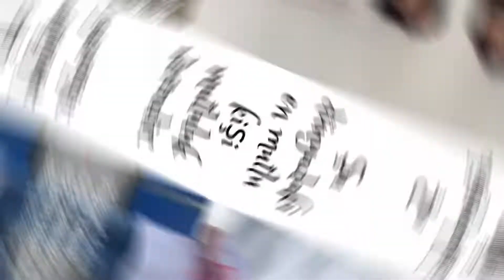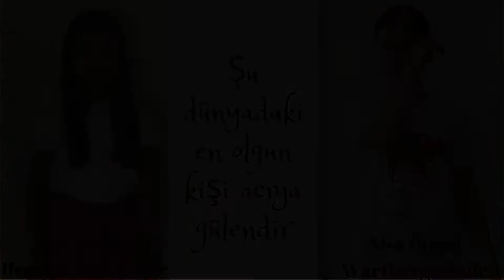İşaret Dili ile Hayat Bayram Olsa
Heilbronn'dan öğrencilerimizden 23 Nisan için İşaret Dili ile Hayat Bayram Olsa Şarkısı